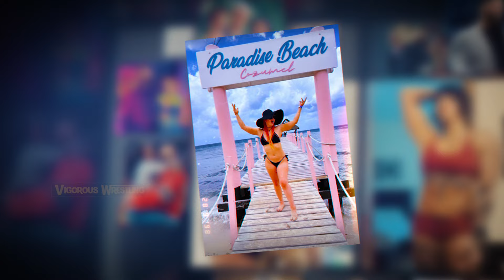Behind SMACKDOWN DRAFT (part 2) | WWE Superstars Behind the Scenes (Bayley, Dakota Kai and more)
Lets take a look at the WWE Superstars Behind the Scenes at Smackdown(WWE Draft) featuring Bayley, Charlotte Flair, LA Knight, Jade Cargill and more